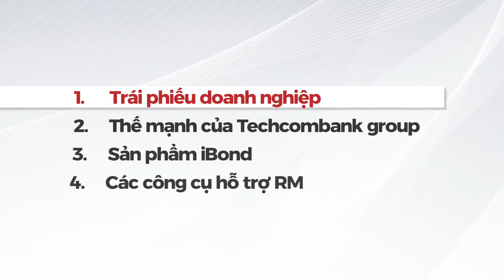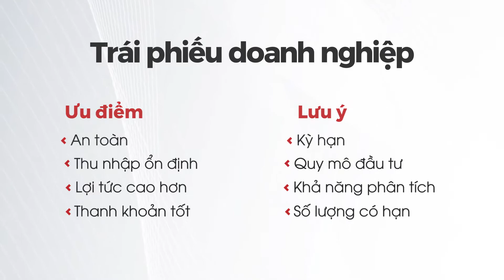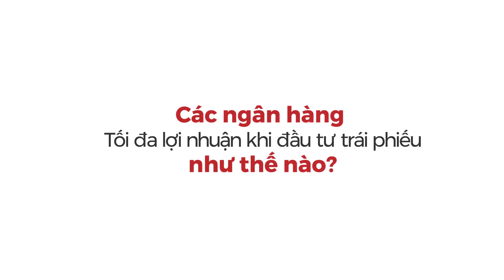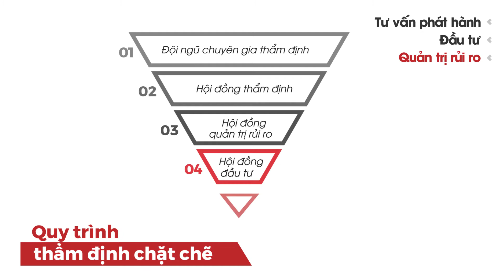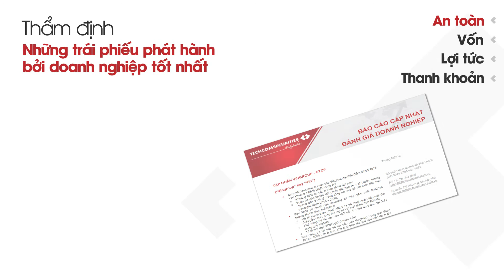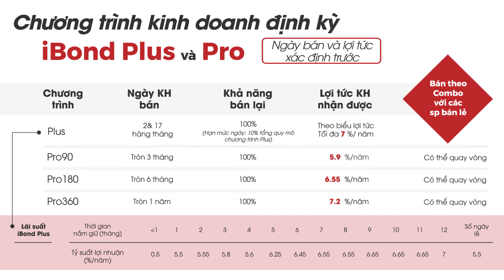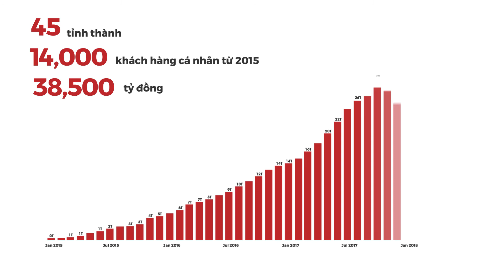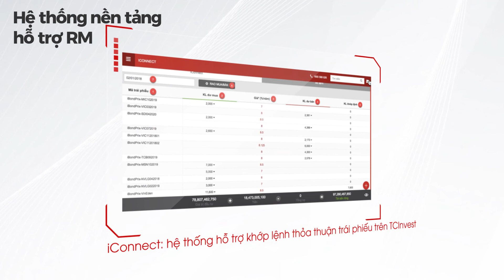Giới thiệu về Ibond Tech combank - Video giới thiệu sản phẩm - Phan Lương Media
Video giới thiệu sản phẩm đang dần làm thay đổi thói quen và cách đánh giá của khách hàng về sản phẩm. Từ những góc quay đẹp mắt chuyên nghiệp, hình ảnh thực tế giúp khách hàng dễ dàng hiểu và tin yêu sản phẩm, dịch vụ. Hãy bắt đầu làm video giới thiệu sản phẩm ngay để chiếm lĩnh thị trường nào!

Phan Lương Media
Với hơn 15 năm kinh nghiệm trong lĩnh vực sản xuất hình ảnh và video, Phan Lương Media là đơn vị tư nhân đi đầu trong sản xuất:
📹 TVC, video quảng cáo, viral video, video review, video giới thiệu sản phẩm, phóng sự, 2D animation.
📷 Ảnh sản phẩm, thiết kế in ấn, logo, poster, banner, lookbook, ảnh nghệ thuật.